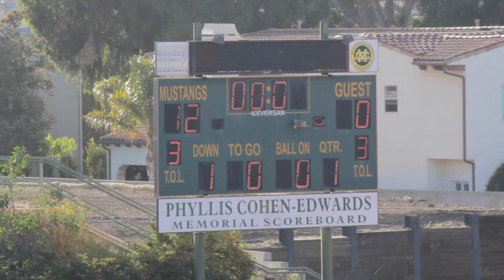2017-4-30 D10U 49ers vs Chargers